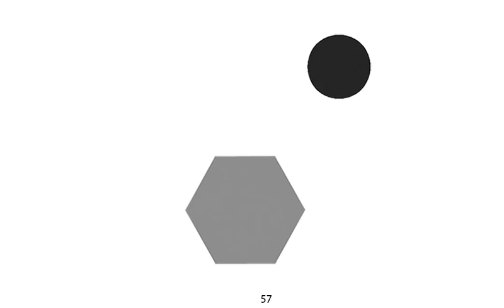Animation 002 How The Hexagon Became a Septagon